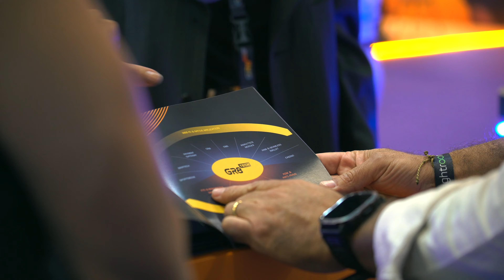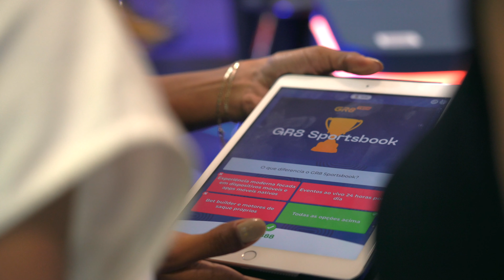GR8 Tech at SiGMA Americas in Saõ Paulo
🇧🇷 Game On, Brazil, GR8 Tech is racing towards São Paulo!

GR8 Tech's participation at the recent BIS SiGMA Americas event held in São Paulo was quite successful, highlighted by winning the 'BEST WORKPLACE 2024' award at the SiGMA Americas Awards and holding over 150 meetings with operators and other stakeholders.

These interactions have laid a solid foundation for GR8 Tech’s regional strategic expansion and provided the team with significant insights into the evolving Latin American iGaming market.

GR8 Tech is an international iGaming provider of high-performance Sportsbook and Casino platform and the Best Online Sportsbook Provider 2024 by SiGMA Awards. Focused on the personalized approach and lifetime partnership, GR8 Tech alleviates iGaming operators’ challenges, offering customized, scalable solutions that evolve with business growth.